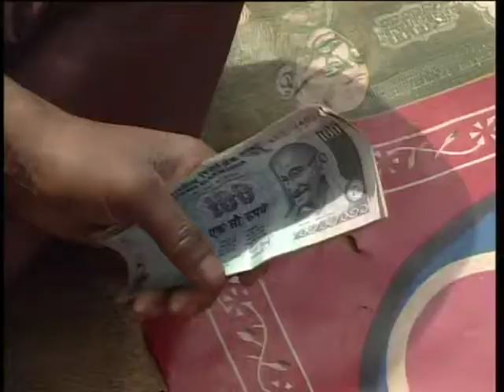Red Buddha Khali Gandaki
Global Vision India Soundtrack by Red Buddha, Market in Orissa